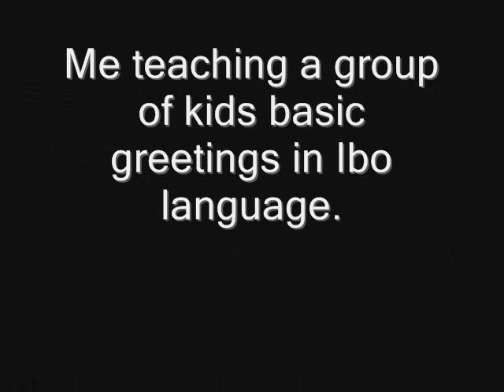Representing Naija for a day at ISB